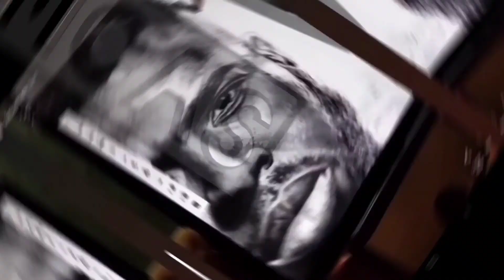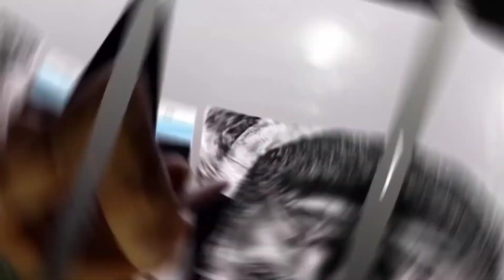Fundo desfocado para desenhos. Introdução para as próximas aulas de técnicas para desenhos.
Esse vídeo é uma prévia informativa, sobre as próxima aulas de técnicas para desenhos nesse canal, para você desenhista, que busca conhecimento e não tem condições da pagar cursos caros para desenhos.

Sigam-me no canal, compartilhem deixe seus likes para que possamos chegar a mais pessoas precisando auxílio.

Segue link da conclusão desse trabalho pronto.

Desenho pronto do revew da linha de lápis TRIS VIBES

Análise dos lápis TRIS VIBES edição limitada